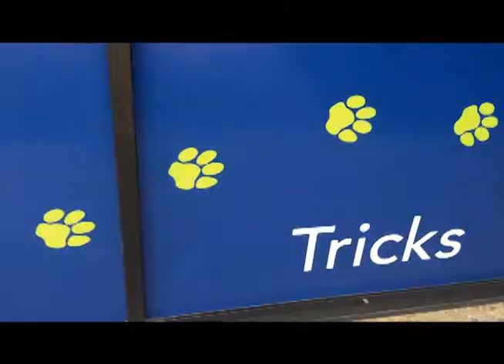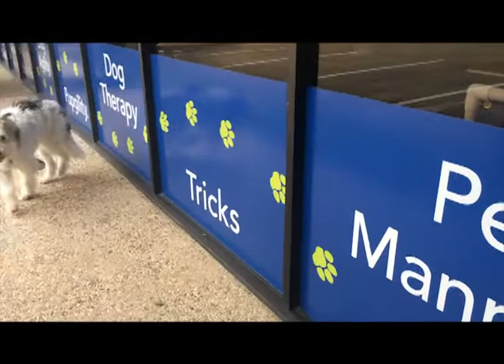30 Tips for Life with Senior Dogs